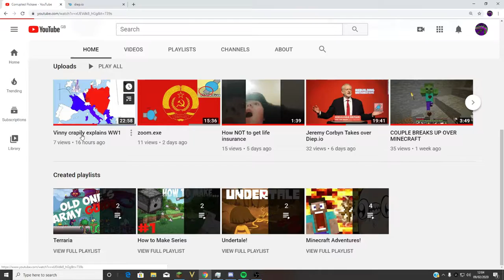Boris Johnson Takes over Diep.io